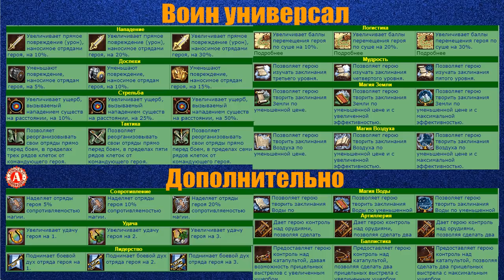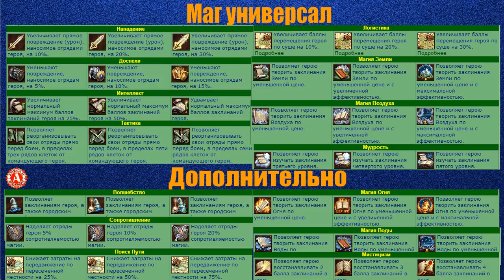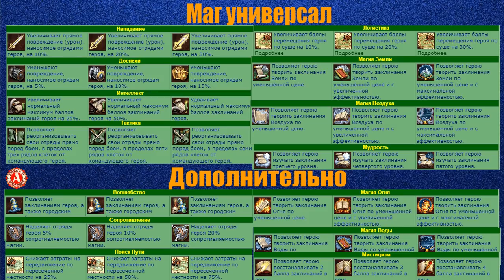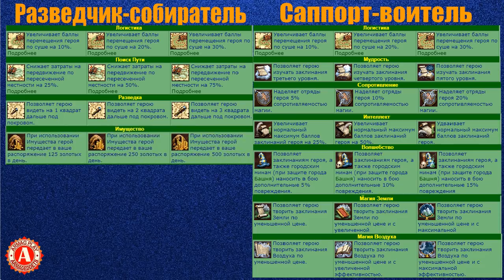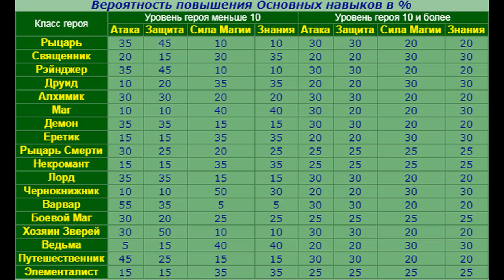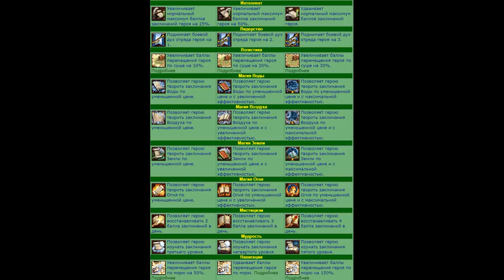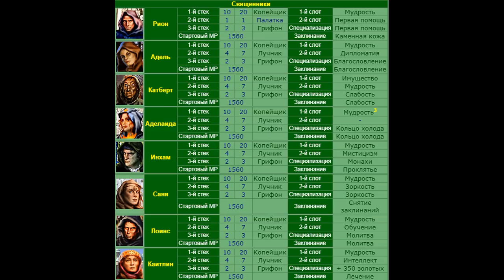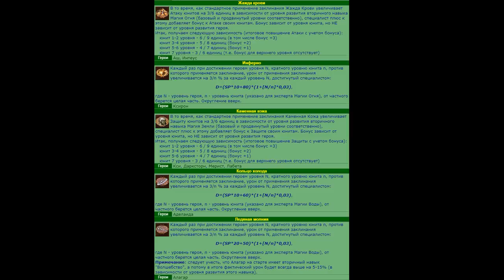#3-1. Герои 3. Обучение от А до Я! Дополнение - Герои, прокачка, навыки, выбор героя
0:00:00 - О прокачке героя
0:00:45 - Лучшие навыки для чистого воина
0:03:45 - Лучшие навыки для воина универсала
0:05:05 - Лучшие навыки для чистого мага
0:06:56 - Лучшие навыки для мага универсала
0:08:15 - Лучшие навыки для разведчика собирателя и Саппорта мага
0:11:11 - Лучшие герои для старта за башню
0:26:50 - Лучшие герои для старта за болото
0:45:00 - Лучшие герои для старта за Инферно
0:59:09 - Как происходит старт за разные замки в игре и определние лучшего героя из тех, которые зашли в таверне
1:09:18 - Описание навыков и различные таблички

Часть информации взята из:
Heroesportal.net

Карты ПромСвязьБанк (ПСБ):
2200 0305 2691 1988